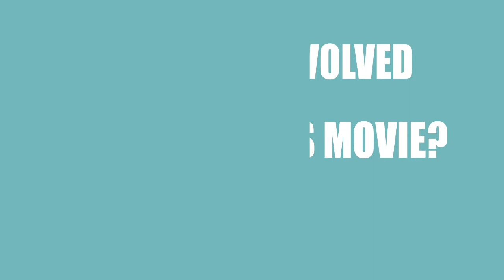Who made the movie Forgiveness (2015)?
Find out which Director, Writer ans Actor\Actress made the film Forgiveness (2015)